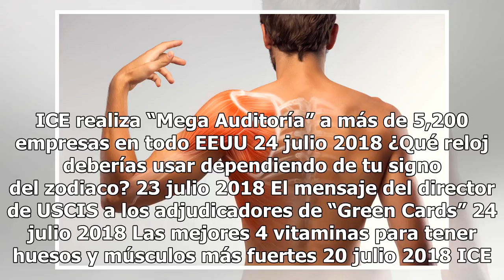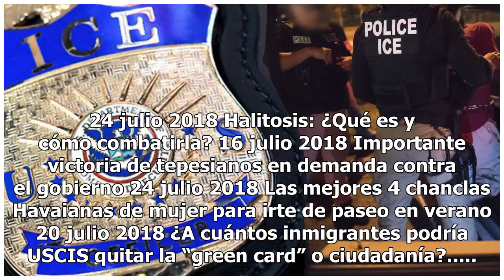La “mano fuerte” del gobierno Trump vuelve a caer sobre las familias separadas en la frontera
ACLU había pedido un plazo siete días para que los indocumentados analizaran sus opciones jurídicas El gobierno del presidente Donald Trump volvió este martes a dejar clara su dura y recia política migratoria mandando un claro mensaje a las familias inmigrantes separadas en al frontera sur. El gobie...